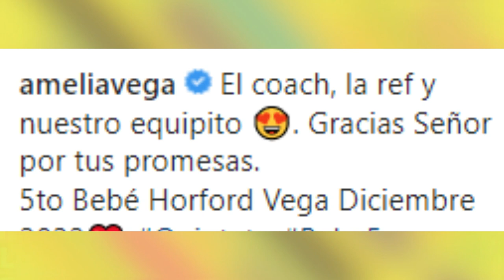😱😍¡Está EMBARAZADA! Amelia Vega y Al Horford ANUNCIAN que ESPERAN otro BEBÉ el que SERÁ su 5to HIJO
La ex Miss Universo Amelia Vega y el jugador de la NBA Al Horford han sorprendido a sus seguidores con la noticia de que la modelo dominicana está embarazada de nuevo.